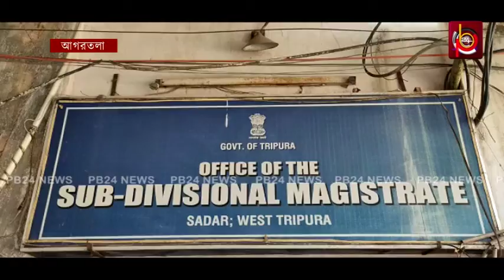শহরে মিছিল করে সদর মহকুমা প্রশাসনের কাছে তৃণমূল কংগ্রেসের ডেপুটেশন